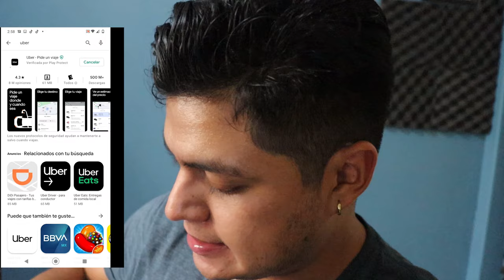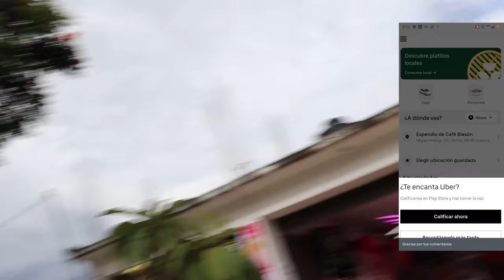Vale le pena UBER en Oaxaca | Primer viaje de UBER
Este fue el comunicado que el gobernador de Oaxaca (Alejandro Murat Hinojosa) publicó en su facebook oficial ayer 31 de agosto 2021 a las 13:14 horas.
La movilidad y seguridad de las y los oaxaqueños son prioridad del Gobierno del Estado de Oaxaca; hoy celebramos el lanzamiento de Uber en Oaxaca, por medio de taxis concesionados. 140 unidades arrancarán este servicio, permitiendo que las y los conductores incrementen sus ingresos económicos.

Y por supuesto yo les vengo a contar como estuvo mi PRIMER VIAJE DE UBER en OAXACA
En el siguiente video les comparto:

Cómo usar uber
Qué app de uber usar para viajar
Qué app de uber usar para conducir
Cuanto cuesta viajar en uber
Qué beneficios tiene usar uber